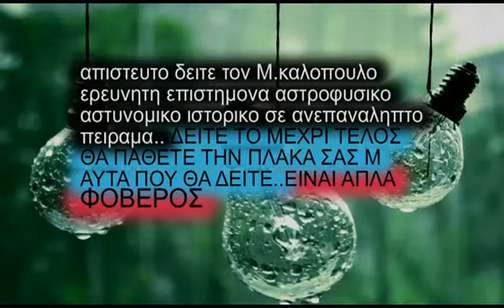Ο ΚΑΛΟΠΟΥΛΟΣ ΞΕΣΚΕΠΑΖΕΙ ΤΟΝ ΕΒΡΑΙΟΧΡΙΣΤΙΑΝΙΣΜΟ!!!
ΑΠΙΣΤΕΥΤΟ!! ΘΑΥΜΑ!!